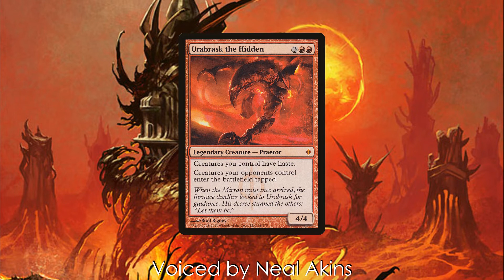MTG Flavor Reading: Urabrask the Hidden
In honor of the newest Phyrexian Praetor to show up, here's our boy Urabrask. Probably my favorite of the Praetors purely because of this flavor text. And also the fact that he's the least oppressive on board. But, you know, same same.